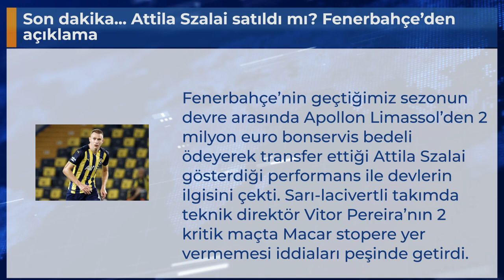Son dakika... Attila Szalai satıldı mı? Fenerbahçe’den açıklama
Fenerbahçe’nin geçtiğimiz sezonun devre arasında Apollon Limassol’den 2 milyon euro bonservis bedeli ödeyerek transfer ettiği Attila Szalai gösterdiği performans ile devlerin ilgisini çekti. Sarı-lacivertli takımda teknik direktör Vitor Pereira’nın 2 kritik maçta Macar stopere yer vermemesi iddiaları peşinde getirdi.